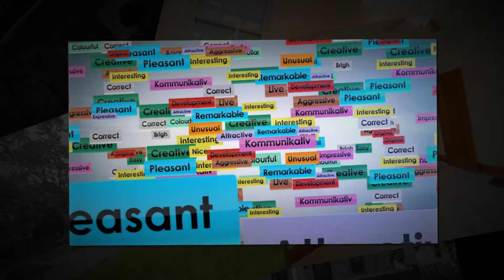295 Williams Ave, Hamilton, OH 45015 Home For Sale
295 Williams Ave, Hamilton, OH 45015 Home For Sale